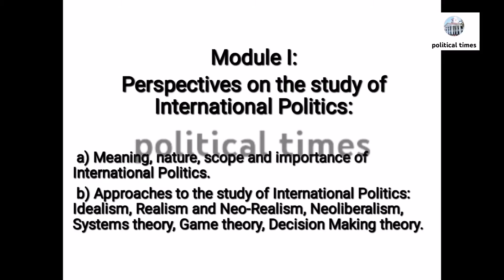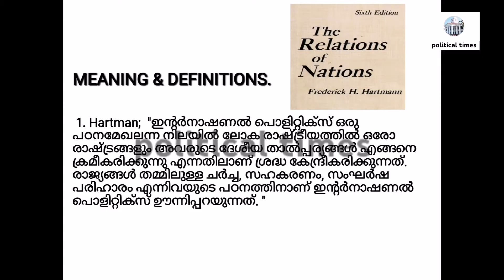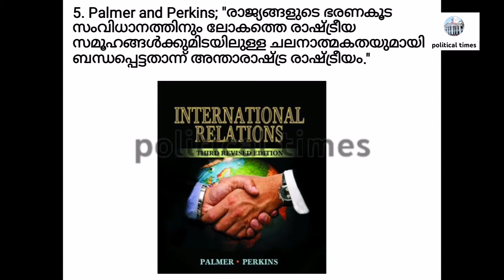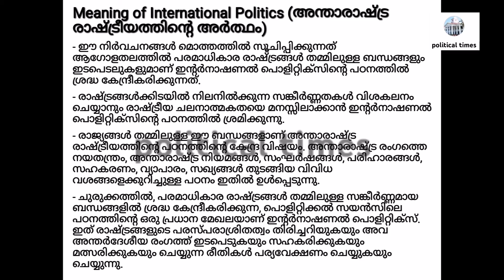Introduction to International Politics | Module 1 | Part-2